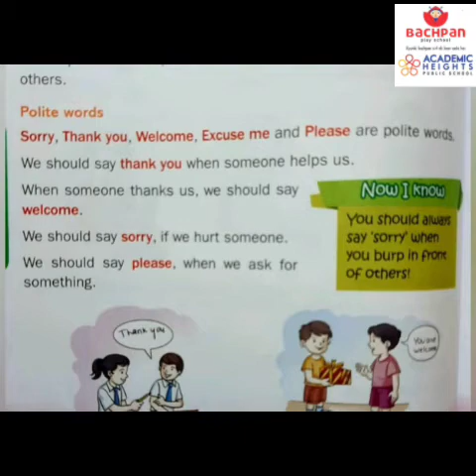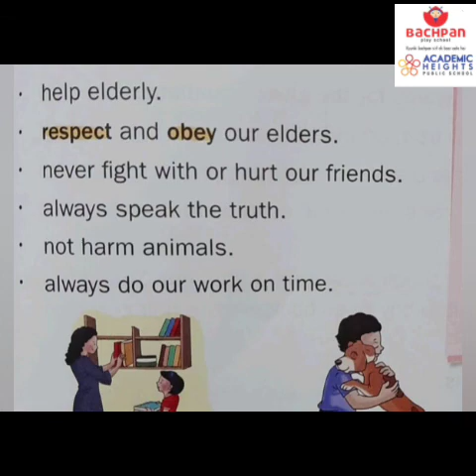Let's Learn about Good Habits The Step System Sorry Thank you, Excuse me Please along with Harsh mam